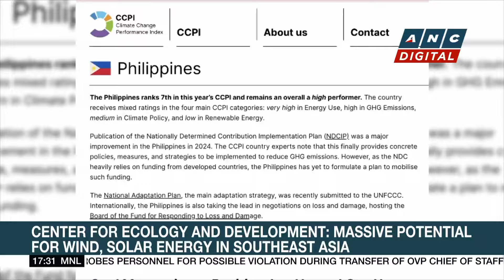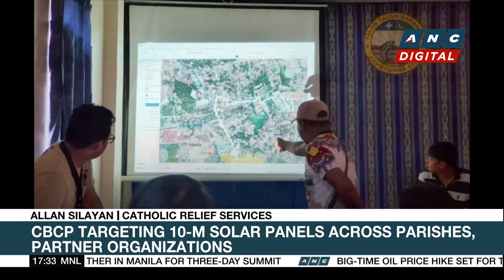Center for Ecology and Development: Massive potential for wind, solar energy in Southeast Asia | ANC